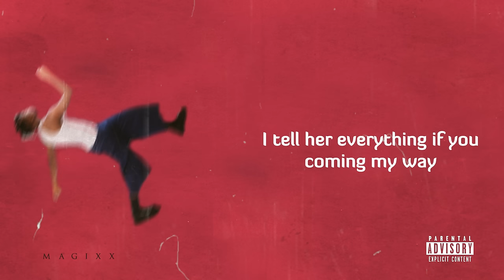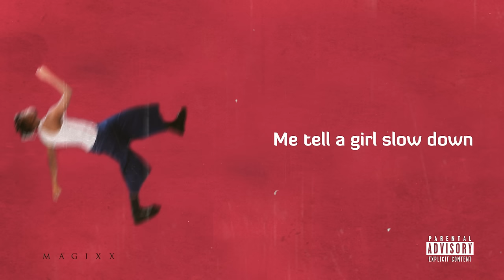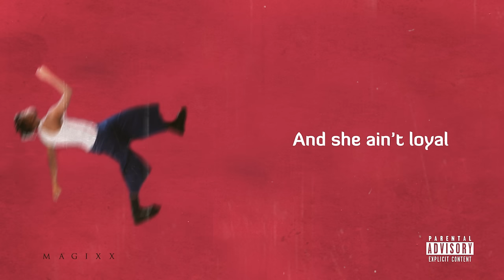Magixx - Loyal (Lyric Video)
Follow *MAGIXX*